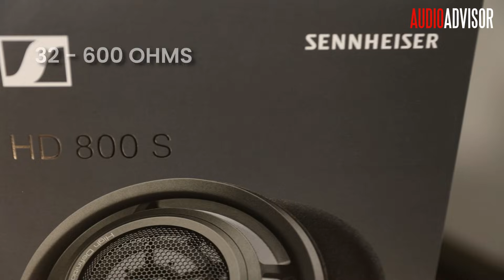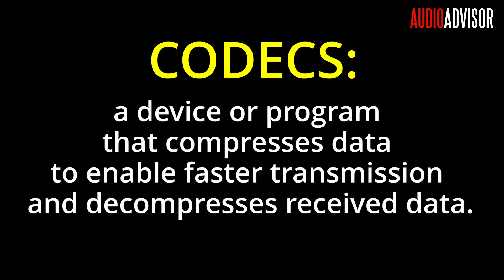Wired vs. Wireless Headphones: Which Is Better? 🎧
Corded or wireless—what really delivers the best listening experience? In this video, Ray Miller from Audio Advisor breaks down one of the biggest debates in the headphone world and helps you decide which option fits your listening style best.

We’ll compare wired and wireless headphones across the things that actually matter: sound quality, convenience, latency, codecs, amplification needs, and real-world use. Whether you’re a serious audiophile, a gamer, a commuter, or just someone who loves great music, this guide will help you make a confident choice.

In this video, you’ll learn:

Why wired headphones still deliver the most uncompromised, bit-perfect sound
How impedance and proper amplification affect high-end headphones
What Bluetooth codecs like SBC, aptX HD, and LDAC really mean for sound quality
The pros and cons of built-in DACs and amps in wireless headphones
How latency impacts gaming, mixing, and video watching
Which headphones make sense for critical listening vs everyday convenience

Bottom line:
Wired headphones excel at ultimate sound quality and control. Wireless headphones shine for freedom, flexibility, and modern features. And for many listeners, the best solution is owning both.

If you’d like help choosing the right headphones—or building a complete system around them—visit AudioAdvisor.com or call to speak with our expert team.